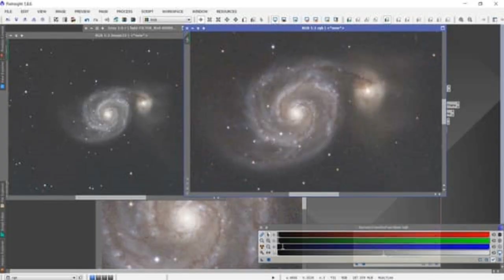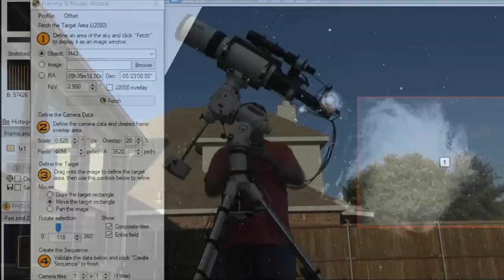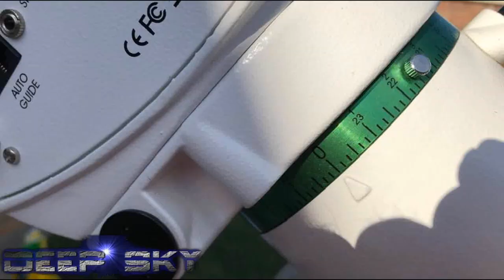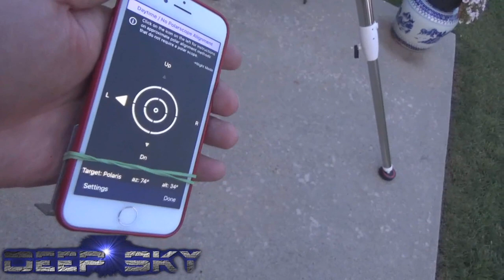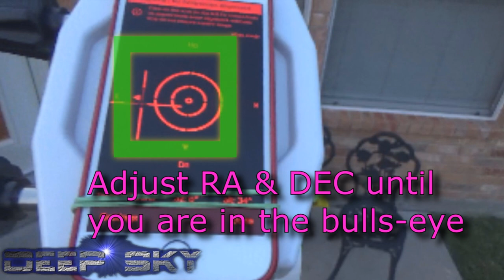Video #1 Gear Setup for Astrophotography Deep Sky Imaging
Astrophotography gear setup for equitorial mount and APO refractor.  Sample images at the end.